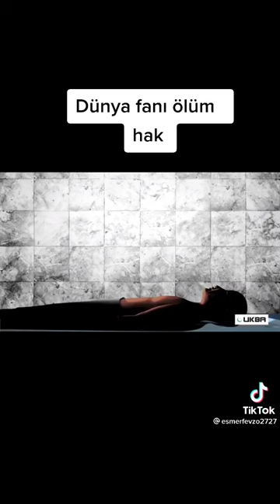Cenaze nasıl yıkanılır